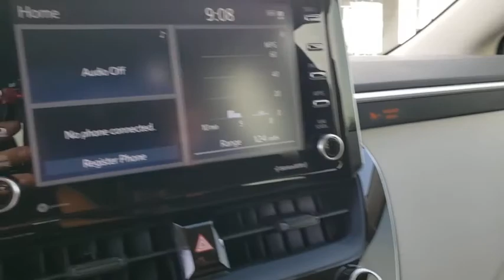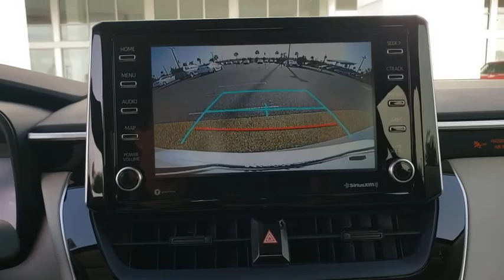2021 Toyota Corolla Davenport, Celebration, Kissimmee, Lakeland, Sebring, FL MP149730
Super White New 2021 Toyota Corolla available in Davenport, Florida at Miracle Toyota. Servicing the Celebration, Kissimmee, Lakeland, Sebring, FL area.

Miracle Toyota
37048 US-27

Recent Arrival!Super White 2021 Toyota Corolla LE 1.8L I4 DOHC 16V4-Wheel Disc Brakes 6 Speakers ABS brakes Air Conditioning AM/FM radio Apple CarPlay/Android Auto Auto High-beam Headlights Automatic temperature control Brake assist Bumpers: body-color Delay-off headlights Driver door bin Driver vanity mirror Dual front impact airbags Dual front side impact airbags Electronic Stability Control Emergency communication system: Safety Connect with 3-year trial Exterior Parking Camera Rear Front anti-roll bar Front Bucket Seats Front Center Armrest Front reading lights Front wheel independent suspension Fully automatic headlights Heated door mirrors Illuminated entry Knee airbag Low tire pressure warning Occupant sensing airbag Outside temperature display Overhead airbag Panic alarm Passenger door bin Passenger vanity mirror Power door mirrors Power steering Power windows Premium Fabric Seat Trim Radio data system Radio: Audio Rear anti-roll bar Rear seat center armrest Rear side impact airbag Rear window defroster Remote keyless entry Security system Speed control Speed-sensing steering Split folding rear seat Steering wheel mounted audio controls Tachometer Telescoping steering wheel Tilt steering wheel Traction control Trip computer Variably intermittent wipers and Wheels: 16 Wide Vent Steel.Factory MSRP: $21502 30/38 City/Highway MPG